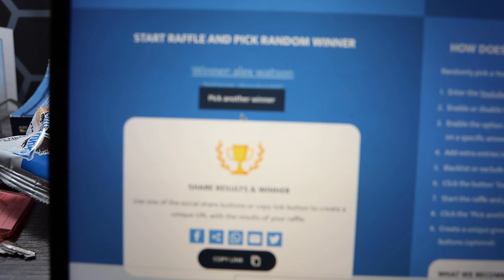Big Wreck! Big Win! & Bryce Gets Arrested!! | Christopher Polvoorde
What's up people?! I've got another one for you, this time wrapping up my short course season in my Ford Ranger Pro Lite. The race was at Glen Helen Raceway in San Bernardino, CA and unfortunately held without fans due to COIVID. Lot's of ups and downs in this one with Flipping my truck, ripping my tire off, our semi caught on fire, I get taken out in round 9 multiple times, but I still finish out on a high note with a 1st place finish and 2nd place overall for the 2020 LOORRS Pro Lite Championship!

00:00 - I am Back with another vlog!

00:45 - Cory Kruseman Vlog - Cory is my driving coach and spotter, I wouldn't be the driver I am today without him in my corner. Check out his driving school if you want to learn to drive like me!

01:11 - Practice 1

02:28 - Qualifying run where things go bad! I flipped my Ford Ranger, barrel rolling twice before landing back on all fours. THEN I shear a tired right off of the wheel in the next lap

04:40 - Checking the truck after flipping - its very important to look everything over and check for cracks or anything the could be detrimental to the truck or me.

05:40 - Bryce gets arrested!!

6:44 - The next morning and qualifying for LOORRS rd 10

08:56 - Race day for Round 9 of LOORRS 2020

10:25 - Giveaway announcement and rules

11:20 - Yellow flag and I get taken out

12:28 - Black flag on driver who took me out

12:42 - Short course yellow flag explanation  & rear ended under caution causing a lot of damage

16:11 - Ford Ranger post race with lots of damage - The CBR cooler you see was punctured from the contact.

16:27 - Stripping Pro Lite Time Lapse - after every race the truck is usually stripped of most of the body and plates to be cleaned but after taking lots of damage we have to strip it further to check everything over with a fine tooth comb.

16:41 - To top it all off our semi caught on fire!! Electrical fires are no joke especially with solar. My semi trailer has solar panels so when its 100 degrees and sunny they continuously feed the batteries lots of juice. Pro tip - Cover the solar panels to cut off power supply

18:12 - Last Race Day of the Season - Round 10 LOORRS Pro Lite

18:54 - Pro Lite Race - Starting P2 on the front row next to Ronnie Anderson

20:05 - Sitting in 2nd place, I make the move on Ronnie Anderson  to take the lead

21:58 - Rear Go Pro Cam of me and Ronnie Battling it out on the last lap. He almost got me on turn 2 then we drag race into turn 3 where you can see him put it up on the bike (up on 2 wheels) which bought me some time on him to secure the LOORRS rd 10 1st place finish

22:28 - I take the Checked flag to finish the race and end the season with a 1st place finish!!

22:58 - Me and Ronnie catching up after the race. It's always so fun when you can battle it out on the track with a good friend then still both be in good spirits after the race.

23:30 - Post race interview / podium

24:22 - Winners from last week's give away - Alex Watson

25:00 - Video wrap up!

MERCH!!